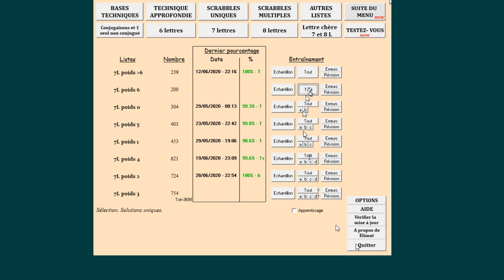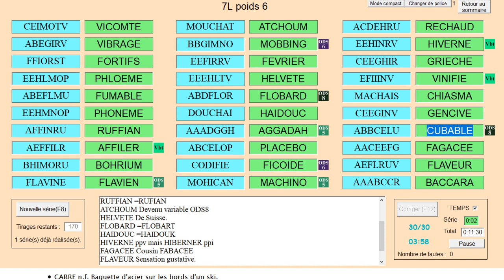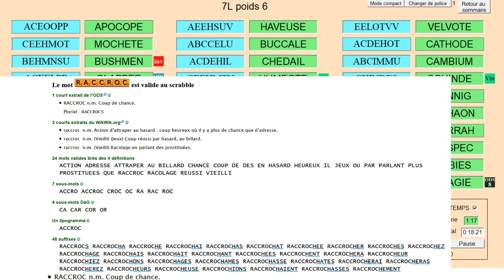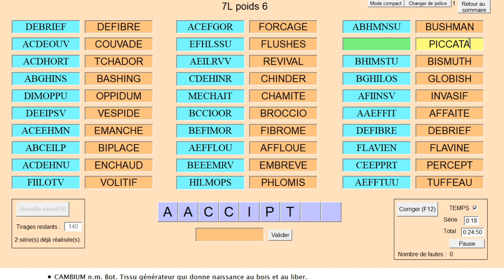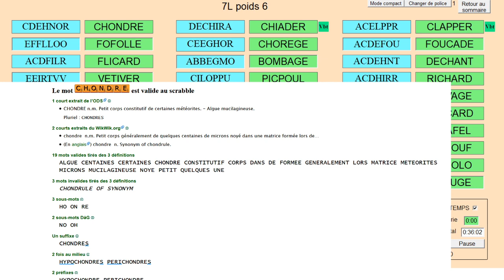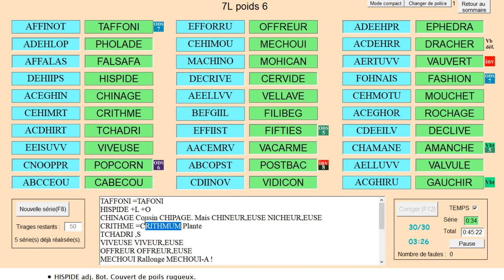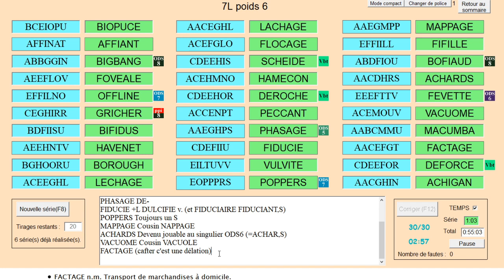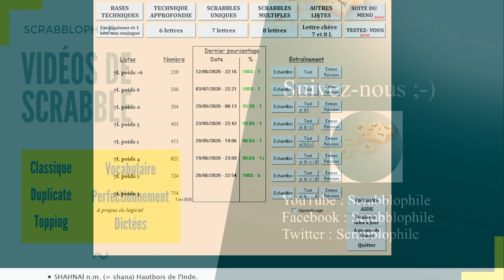Vocabulaire : mots de 7 lettres (niveau confirmé) #6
Session de vocabulaire Scrabble avec le logiciel Elimots 200 mots de 7 lettres peu courants de "poids 6". Avec David, Cédric et Sylvain. Le site 1mot.net